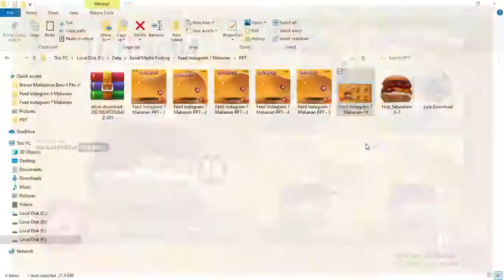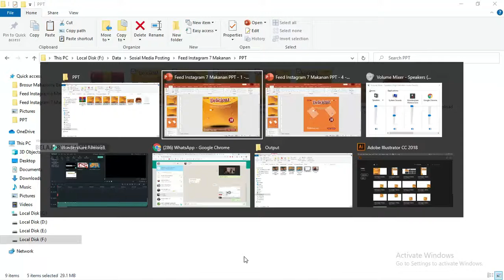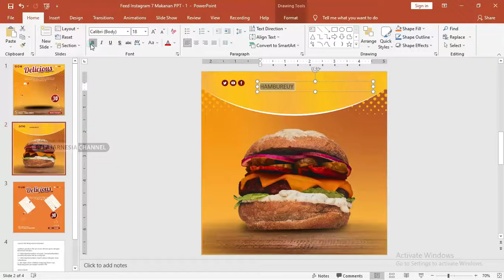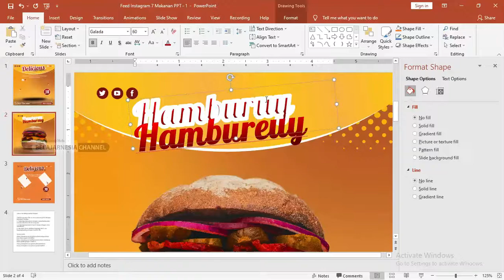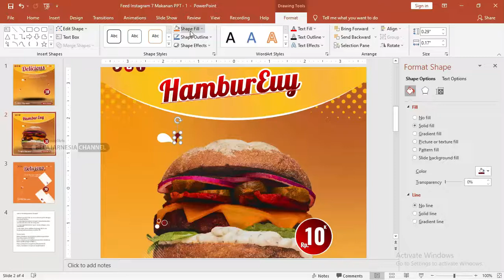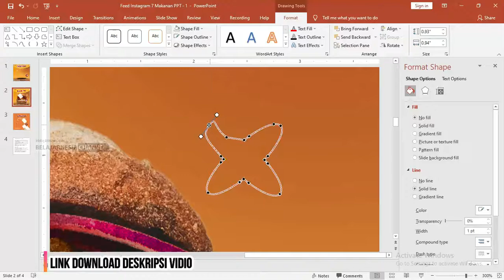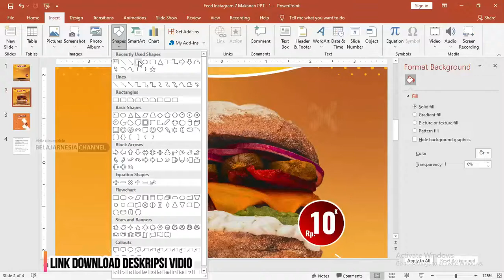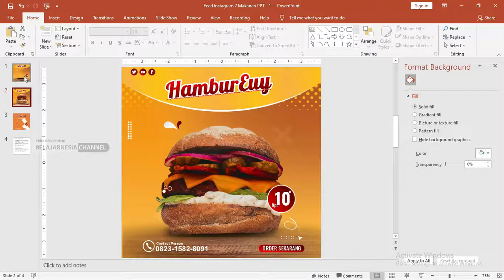Free PPT : Download Feed Instagram Makanan Keren Powerpoint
Salam bagi teman-teman google di dalam website bermanfaat ini hafshaaja.com sekarang ini admin akan memberikan beberapa penjelasan tentang feed instagram yang di cantumkan di dalam artikel Free PPT : Download Feed Instagram Makanan Powerpoint.

Di dalam artikel ini teman-teman bisa menemukan beberapa penjelasan sudah admin cantumkan yang berhubungan dengan tema dari postingan ini yaitu desain feed instagram makanan.

Admin juga sudah membuatkan beberapa tampilan contoh desain yang di buat dengan menggunakan berbagai layout yang sederhana dan menarik.

Untuk aset gambar yang sudah admin cantumkan di dalam postingan ini juga di lengkapi dengan berbagai objek gambar tambahan

bertujuan agar tampilan desain lebih bagus dan modern.

Terdapat beberapa data-data yang admin berikan di dalam desain feed instagram makanan ini yang di buat secara umum saja dan

sudah di sinkronkan dengan kebutuhan desain ini.

Dalam proses membuat desain feed instagram keren ini admin gunakan aplikasi yang memiliki tampilan user-friendly dan cocok bagi pemula ataupun profesional.

Di lengkapi juga dengan beberapa fitur dan menu serta tool yang sudah di sediakan di dalam aplikasi ini bisa teman-teman

eksplor saja nantinya pada saat ingin membuat desain tersebut.

Aplikasi Powerpoint juga memiliki beberapa kelebihan lainnya yang bisa teman-teman ketahui sebagai informasi tambahan

sudah admin cantumkan beserta penjelasannya untuk kalian.

Bagi teman-teman yang tertarik dan ingin menggunakan template desain yang ada admin di dalam artikel ini bisa langsung cek saja dan

dapatkan serta download filenya di link yang sudah admin berikan untuk kalian.